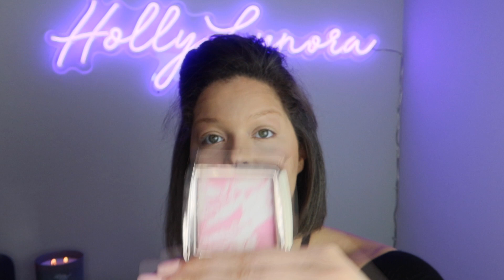SO I BOUGHT THE NEW HOURGLASS CONCEALER....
Hourglass has arrived with a new concealer!  Is it actually good product or are we just paying for that gorgeous packaging?!  Watch to find out!  Watch until the end because I did an all day wear test!  Don't forget to check out my Sephora + Ulta Haul ) and leave a comment to be entered to win!!

XO, HollyLynora